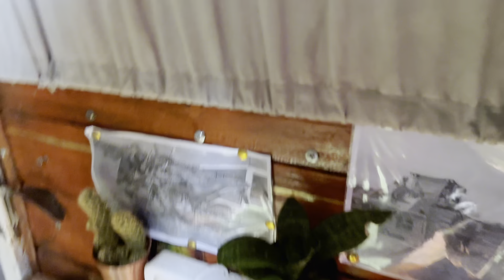Abastecendo as caixa de água da kombi ,e LAVANDO AS ROUPAS ​⁠@Rondoniensesrodagem8785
Somos um casal que viagem a 4 anos na kombi